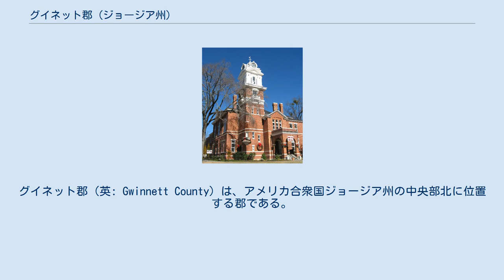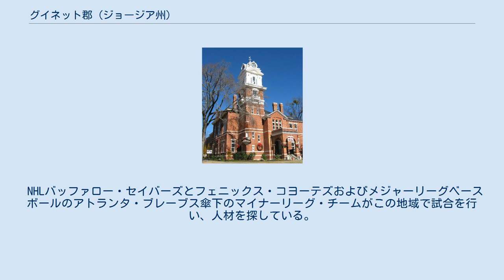グイネット郡 (ジョージア州)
グイネット郡（英: Gwinnett County）は、アメリカ合衆国ジョージア州の中央部北に位置する郡である。
2010年国勢調査での人口は805,321人であり、2000年の588,448人から36.9%増加した。
人口ではフルトン郡に次いで州内第2位の郡である。
アトランタ大都市圏（正確にはアトランタ・サンディスプリングス・マリエッタ大都市統計地域）の北東にあって、州間高速道路85号線で結ばれている。
郡庁所在地はローレンスビル市（人口28,546人）であり、同郡で人口最大の都市はピーチツリーコーナーズ市（人口34,364人）である。
郡名はアメリカ独立宣言署名者の一人、バトン・グインネットに因んで名付けられた。
 グイネット郡は東部大陸分水界に位置している。
 郡北西部にはチャタフーチー川国立レクリエーション地域の並びがある。
貯水池のラニア湖が郡最北部にあり、3州（アラバマ、フロリダ、ジョージア各州）水論争の元になっている。
 グイネット郡はグイネット空港という名前の地域空港を維持している。
元はブリスコー飛行場と呼ばれていた。
 州間高速道路 アメリカ国道 ジョージア州道 グイネット郡は州内で最も人種的に多様な郡であり、国内でも多様な方である。
 アトランタ大都市圏の主要新聞は「アトランタ・ジャーナル・コンスティチューション」である。
 スペイン語新聞「エル・ヌエボ・ジョージア」が郡内ノークロスに近い未編入領域に本社を置いている。
 グイネット郡公共教育学区が郡内の公立学校を管轄している。
 NHLバッファロー・セイバーズとフェニックス・コヨーテズおよびメジャーリーグベースボールのアトランタ・ブレーブス傘下のマイナーリーグ・チームがこの地域で試合を行い、人材を探している。